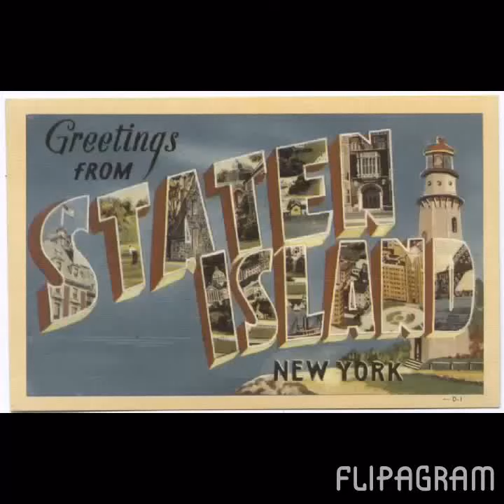Best Staten Island vintage photos in 15 seconds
Check out some of our best vintage photos in 15 seconds.